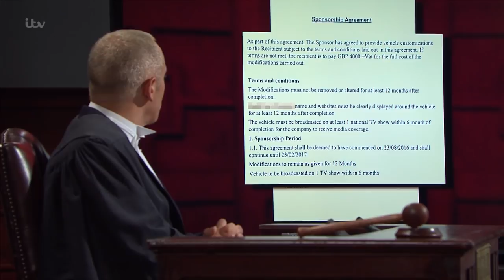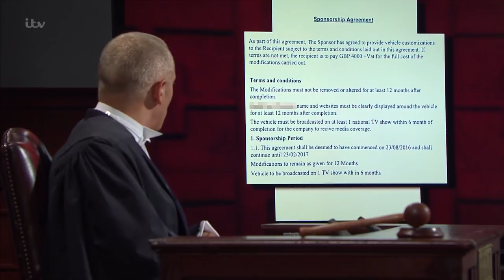Bitten by the Wolf | Judge Rinder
Judge Rinder sees a curious slogan on a man's pimped up car.